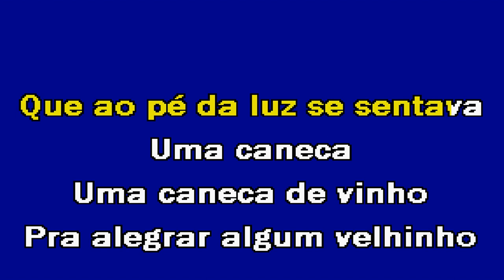ANTIGAMENTE Dinis Cruz Karaoke